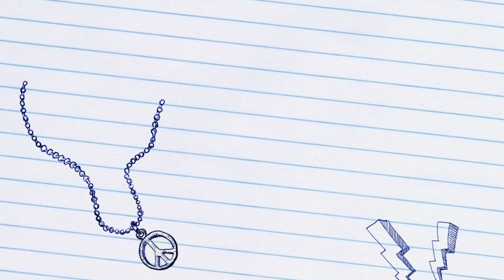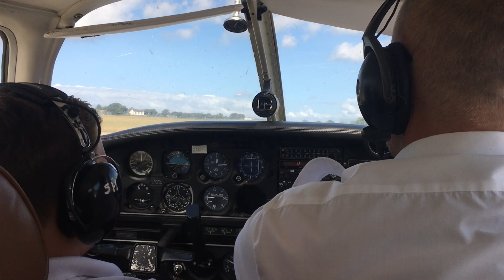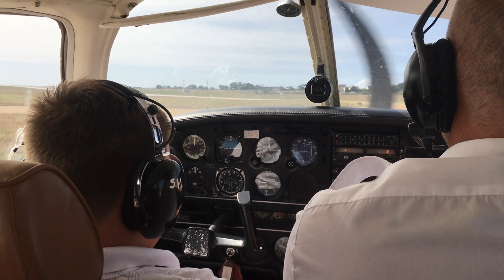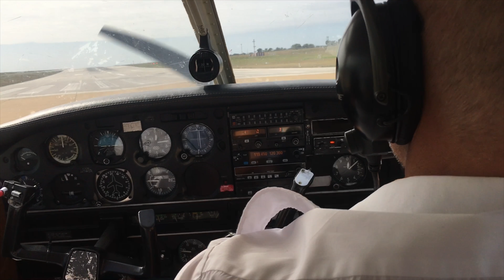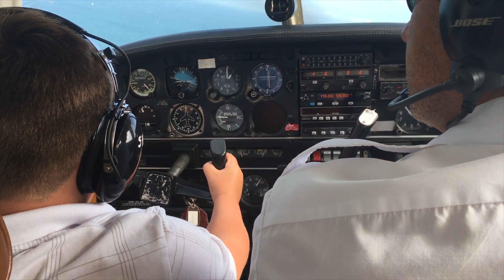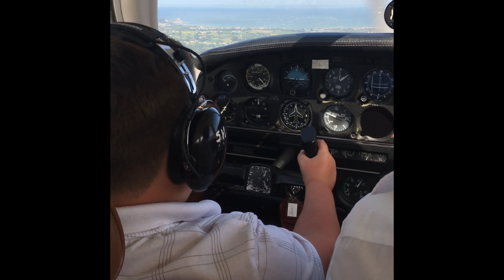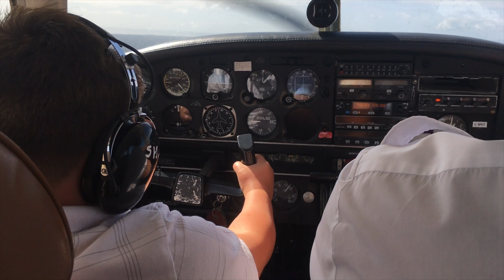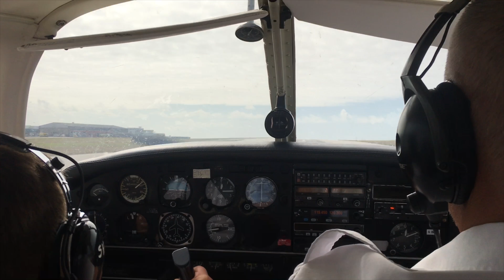Flight Lesson 2018! Learning to fly a Piper Warrior in Jersey!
Flying Lesson Piper Warrior Learn To Fly in Jersey Channel Islands. Cockpit view. Outside view. Take off and landing.